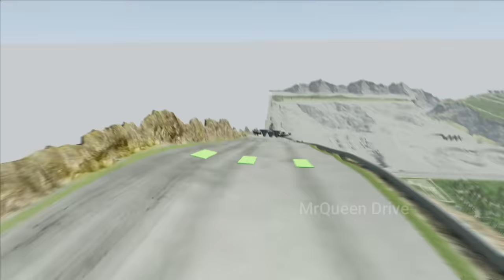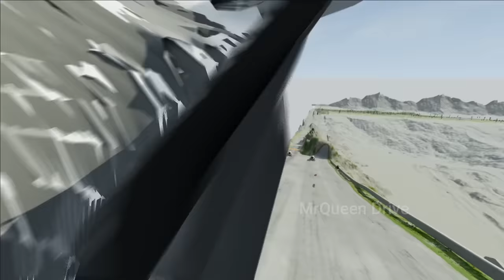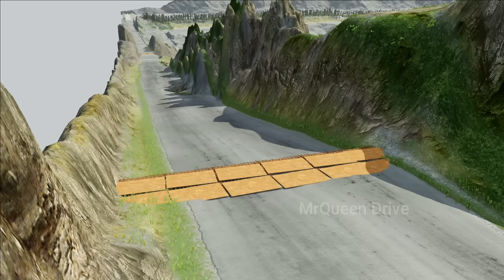Big & Small Monster Trucks: Chick Hicks vs Miss Fritter vs Lightning Mcqueen vs DOWN OF DEATH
Vidio TItle: Big & Small Monster Trucks: Chick Hicks vs Miss Fritter vs Lightning Mcqueen vs DOWN OF DEATH in BeamNG.Drive